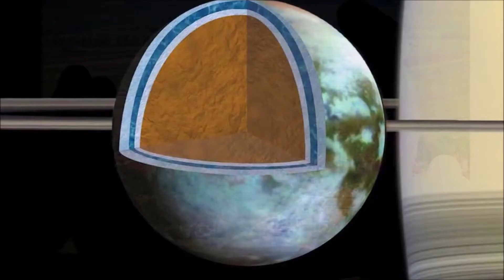Kanlıca Umudum sende